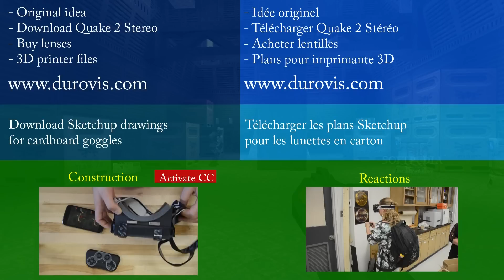Homemade Oculus Rift maison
To download Quake 2 stereo, buy lenses, buy goggles and 3D printable goggles

To download my drawings for my glasses, download Sketchup and search for the model ( home made Oculus Rift ) in th 3D warehouse ( google it )

Pour télécharger Quake 2, acheter des lentilles et les plan pour imprimer les lunettes en 3D ;

Pour télécharger les plans de mes lunettes en carton, téléchargez Sketrchup puis cherchez dans 3D warehouse ( cherchez sur google ) le model : Home made Oculus Rift